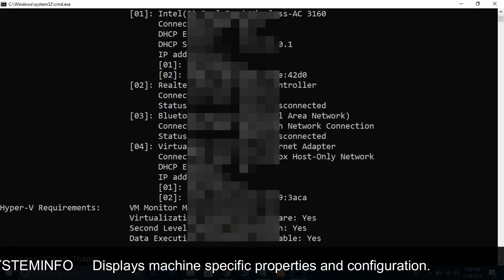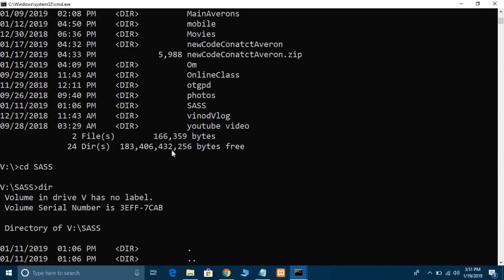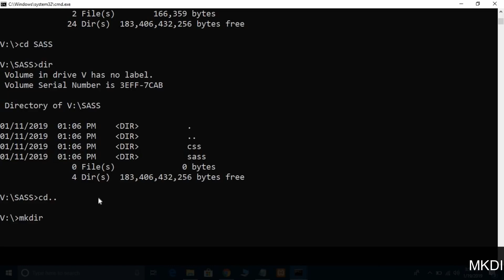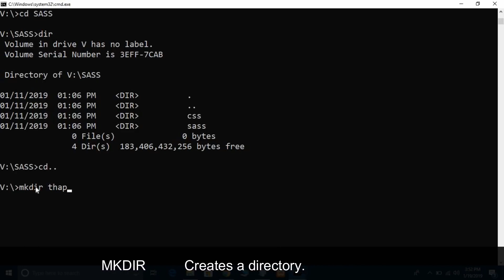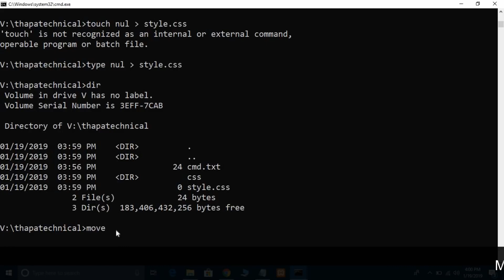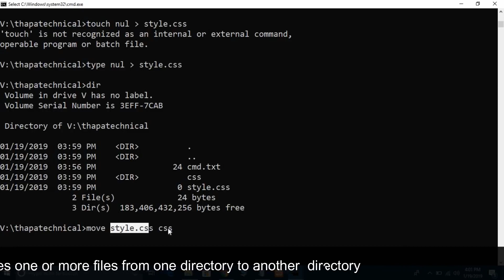Learn CMD Commands In One Video for all Users in Hindi 2019 ¦ Command Prompt in Hindi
Welcome, all We will see what is  Command Prompt in Hindi. CMD Commands Tutorial In One Video in Hindi 2019. Command Prompt commands You Must Know. Any user who owns laptop/computer or has CMD must know about the basic like what is CMD, Why we should use CMD and what is the command of it.  To use any of the following commands you need to bring up the Command Prompt itself. The quickest and easiest way to do that is to type “CMD” into your Windows search box and click the resulting “Command Prompt” button. An alternative method would be to press the Windows key and “R.” Then type “cmd.exe” in the resulting “Run” window and press “Enter.”  IPConfig – If you have networking issues, IPConfig will be very useful for all sorts of reasons. Running it tells you a lot about your PC and your local network, including the IP address of your router, the system you’re using at the time, and what the state of your various network connections are.

Ping – Need to confirm whether your internet is officially down, or if there’s just some software problem causing an issue? Ping something. It doesn’t matter whether it’s Google.com or your own personal remote server. Whatever you choose, if you get a response, you know a connection is there. Also useful for checking if local network systems are functioning properly.